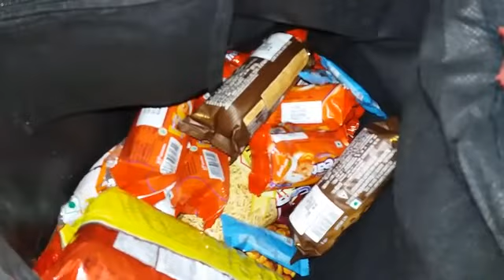होली के किया इतनी खरीददारी ।holi shopping ।shikshafamilyvlog